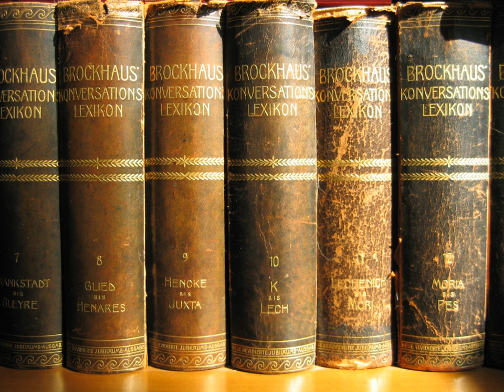The Concise Dictionary of National Biography | Wikipedia audio article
00:00:31 See also

- Socrates

SUMMARY
The Concise Dictionary of National Biography: From Earliest Times to 1985 is a dictionary of biographies of people from the United Kingdom. It was published in three volumes by Oxford University Press in 1992. The dictionary provides summaries of all the biographies in The Dictionary of National Biography, presented in alphabetical order by last name.